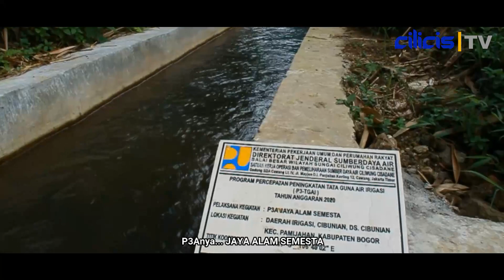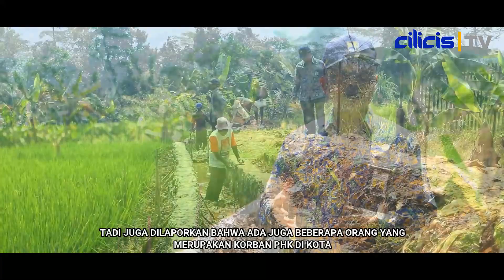Cilicis TV | P3-TGAI Program Padat Karya Untuk Indonesia Maju